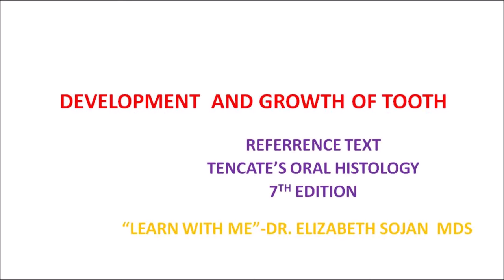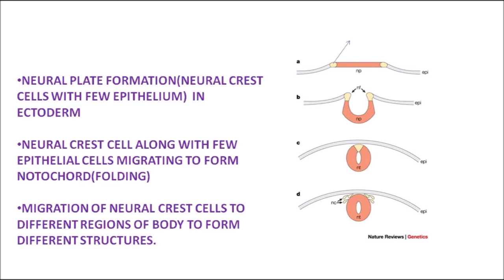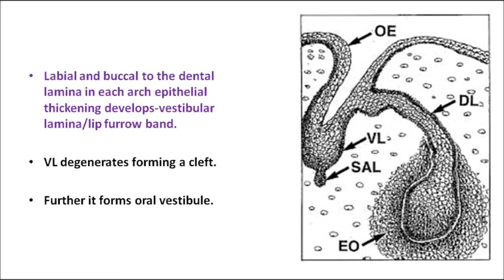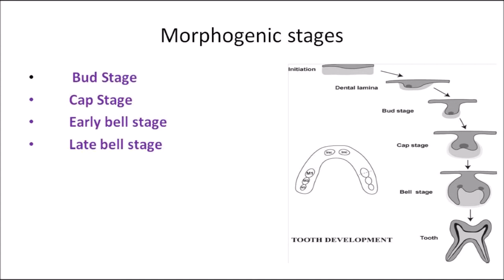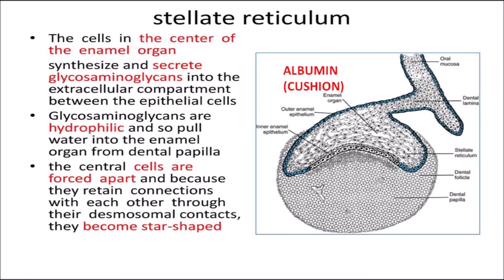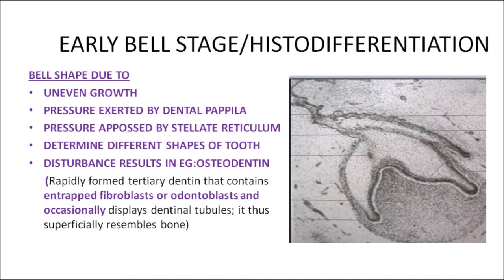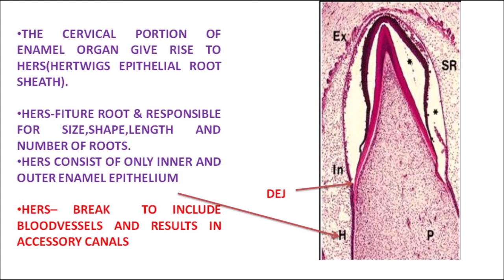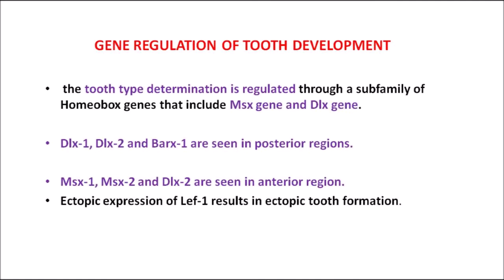LECTURE 7: DEVELOPMENT AND GROWTH OF TEETH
Mcq based presentation oriented towards NEET MDS and KERALA PSC Examinations